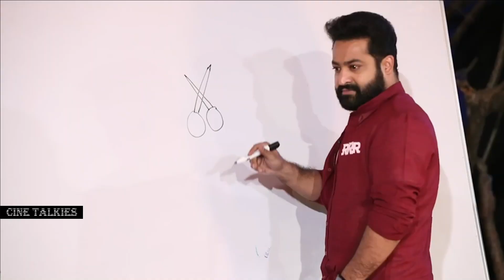Jr Ntr Draw A Funny Picture Of Katrina kaif | RRR Movie |Rajamouli|Sankharavam